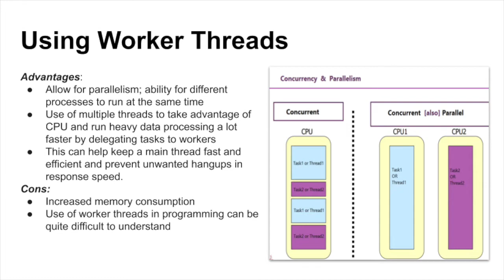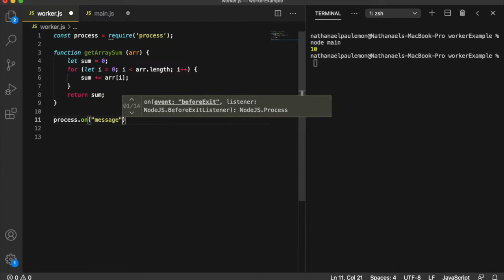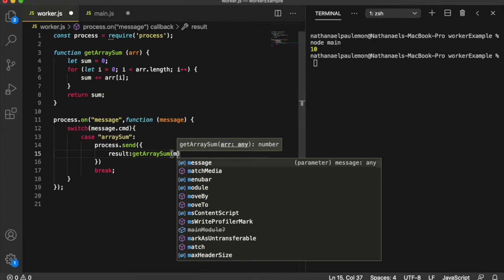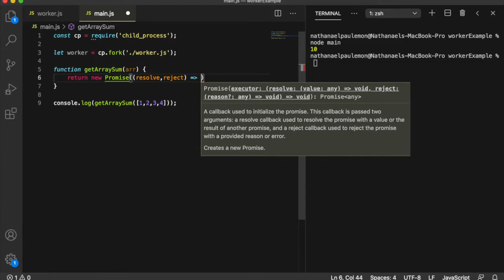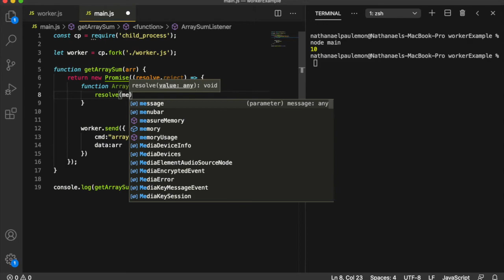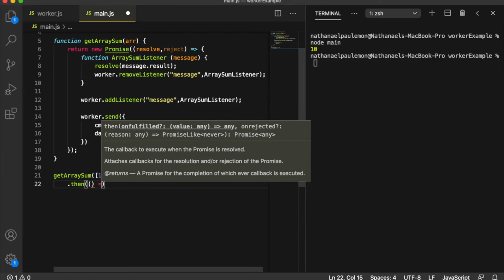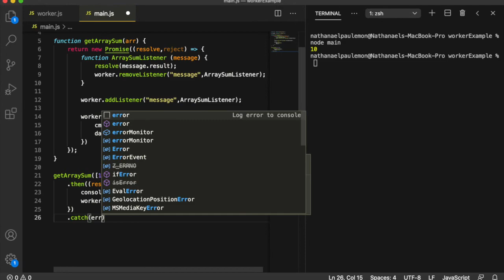Parallel Programming using NodeJS Workers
In this video you a simple example of how to use the fork() method from NodeJS' child_process dependency to create threads or subprocesses that perform different task and can communicate back and forth with a main/parent process.

If you enjoyed this video or learned something from it leave a like below!
Your feedback is greatly appreciated - leave a comment on what you liked/disliked about this video.